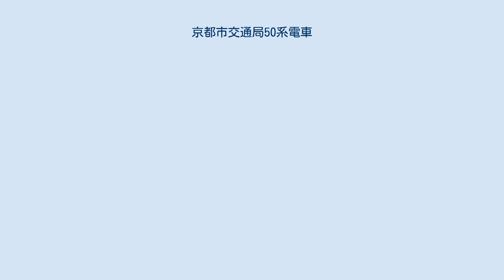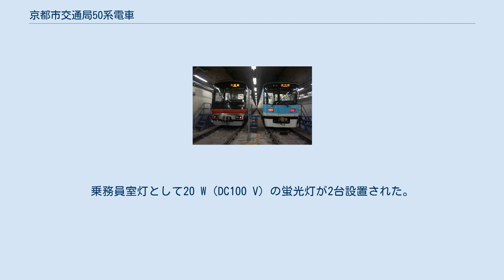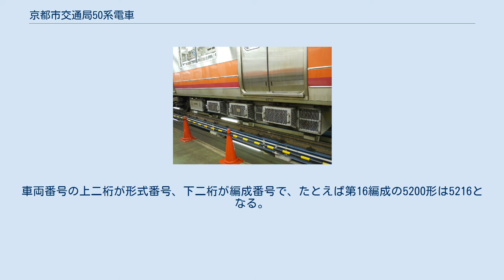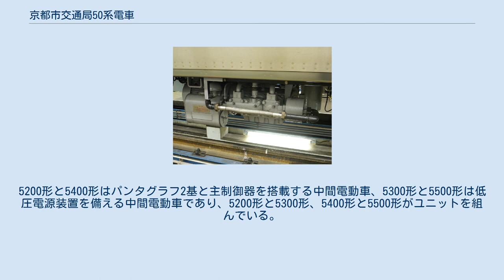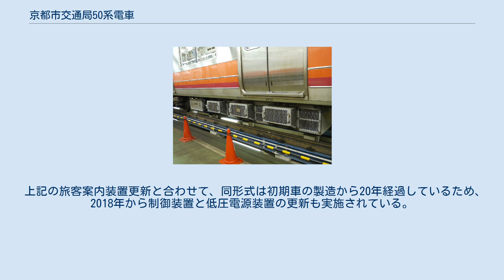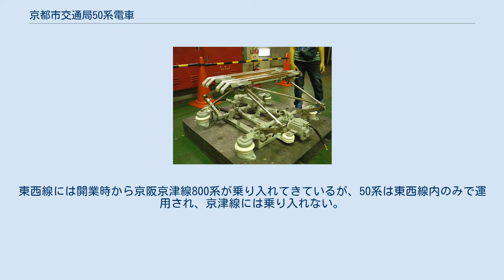京都市交通局50系電車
京都市交通局50系電車（きょうとしこうつうきょく50けいでんしゃ）は、京都市交通局（京都市営地下鉄）が同局東西線向けに導入した通勤形電車である。
 1997年（平成9年）10月の東西線開業に備え、6両14編成が製造されたのち、2004年（平成16年）に東西線が六地蔵に延伸された際に3編成が追加され、以降は6両17編成、102両が在籍する。
また、解説の便宜上、六地蔵駅側を東寄り、太秦天神川駅側を西寄りと表現する。
 東西線開業時に備えて6両編成14本が準備されたのち、六地蔵延伸時に3編成が追加され、6両編成17本、102両が在籍する。
東西線は生活路線としての役割が予想されたため、未来指向、市民指向、シンボル性の3点をコンセプトとして車両が構想された。
建設費抑制のためトンネル断面が縮小され、曲線半径も最小160 m とされたため、車体長は16 mとなり、車両全高は3,375 mm、床高さ900 mmにおさえられた準小型車両とされた。
 車体材質は烏丸線用10系電車のアルミニウムに対してステンレスとなった。
前面は窓下を頂点に上下を後退させた形状で、正面向かって左側に非常脱出用の扉がある。
先頭部側面にも大きな曲面ガラスが貼られ、先頭部窓、非常脱出用扉の窓と一体に見えるよう処理された。
前照灯と尾灯は一体のケースに収められ、床面よりも下に配置された。
正面窓下部と側面腰部にはラインカラーのオレンジ色とサブカラーの赤紫色の帯が巻かれている。
客用扉は幅1,300 mmの両開き扉が各側面3か所に設けられ、ステップ部には車椅子での乗降を考慮した傾斜が設けられた。
扉間には1枚下降式の1,050 mm幅の窓2枚が一体の枠に入って設置され、車端部には同じ幅の窓が1つ設置された。
全駅にホームドアが設置されているが、車側灯が設けられている。
 車内は明るい色調とされ、座席は薄紫色のロングシート、着席位置を示す菱形の模様が背もたれに入れられた。
全車両に車椅子スペースと優先席が設けられた。
室内天井高さは準小型車両ながら2,200 mmが確保された。
3箇所の扉の上に千鳥配置でLED式車内案内表示装置が設けられた。
車内灯は40 W（AC200 V・60 Hz）の蛍光灯が先頭車14灯、中間車16灯設置され、予備灯として20 W（DC100 V）の蛍光灯が各車に2灯設置された。
 乗務員室 運転席 運転室は烏丸線用車両との共通性を考慮しながら、京阪京津線からの乗入車両との取り扱いの共通化、ワンマン運転を考慮したものとされた。
力行と制動が別ハンドルのデスク型の運転席が採用され、運転席正面にはワンマン運転時にホームの状況を確認する液晶ディスプレイが設置された。
ホームに設けられたカメラで撮影された映像は近赤外線光伝送方式で運転席に転送される。
乗務員室灯として20 W（DC100 V）の蛍光灯が2台設置された。
 電源・制御機器 主制御器は三菱電機製、1台で2両分8個の主電動機を制御する GTO素子使用のVVVFインバータ制御装置、主電動機は東芝製自己通風形のかご形三相誘導電動機 SEA-362（出力85 kW）、駆動装置はWN継手式中実軸平行カルダン駆動方式がそれぞれ採用され、歯車比は74 : 14（5.29）である。
パンタグラフは車両限界と屋根の隙間が狭いことに対応した東洋電機製造（以下、東洋）ひし形PT6102-A1が採用され、パンタグラフの小型化と併せて取り付け部屋根高さを低くすることでスペースを確保した。
 低圧電源装置として3レベルPWM方式の東洋製出力100 kVAの静止形インバータが編成に2台搭載された。
1台の低圧電源装置が故障した際、給電を自動で切り替える装置が設けられている。
 運転制御伝送、モニタ表示機能、車上検査機能をもつモニタ装置が搭載された。
ICカード化された仕業表から情報を読み取り、ATO、車内案内表示器、自動放送を設定する機能を併せて備えている。
 空気供給装置 両先頭車に2段圧縮式の往復ピストン形、交流電動機駆動の電動空気圧縮機が搭載された。
 台車・ブレーキ 制動装置は三菱電機製の電気指令式ブレーキ(MBS-A)が採用された。
また、台車は日立製作所（以下、日立）製モノリンク式ボルスタレス台車KH-182が電動車に、KH-183が制御車に使用されている。
床面高さが900 mmであることに対応し、車輪経は 660 mmとなった。
 連結器 先頭部の連...